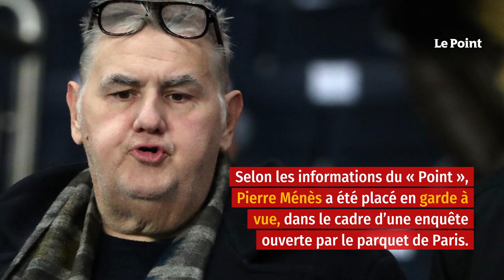Le journaliste sportif Pierre Ménès placé en garde à vue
Selon nos informations, Pierre Ménès a été placé en garde à vue, dans le cadre d’une enquête ouverte par le parquet de Paris. L’ancien journaliste de Canal+ est mis en cause par une hôtesse du Parc des princes pour des gestes déplacés commis lors du match PSG-Nantes le 20 novembre. Pierre Ménès conteste les faits et a déposé une plainte pour dénonciation calomnieuse. Il avait été évincé à la fin du printemps de la chaîne cryptée et du Canal Football Club (CFC), dont il était le chroniqueur star, après la diffusion du documentaire Je ne suis pas une salope, de Marie Portolano.